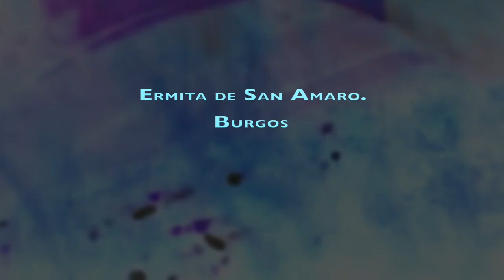EMMB.Navidad Video-art. Pilar Gil Caballero